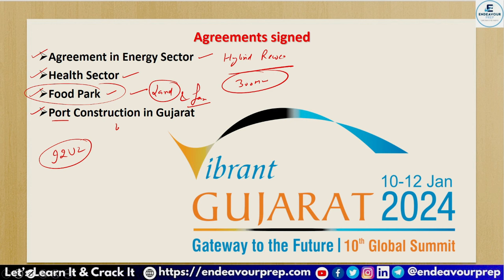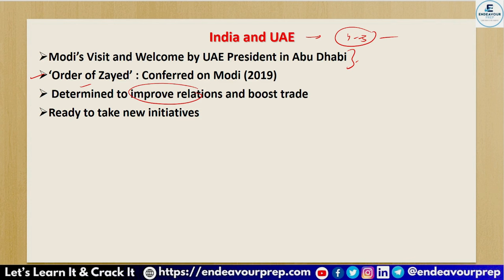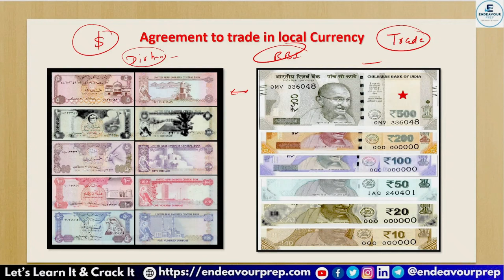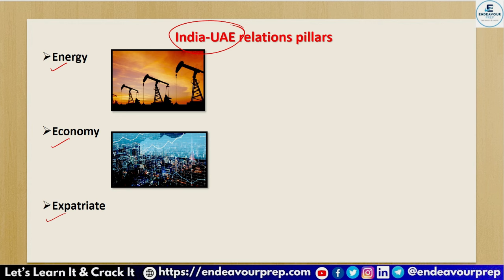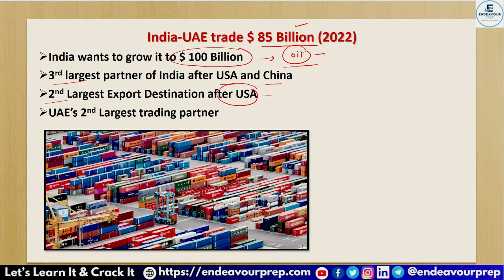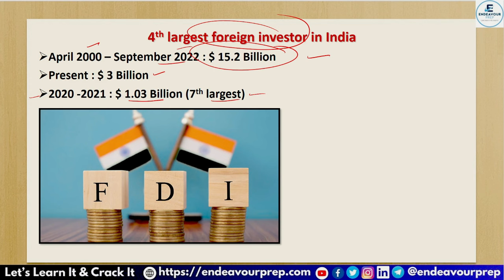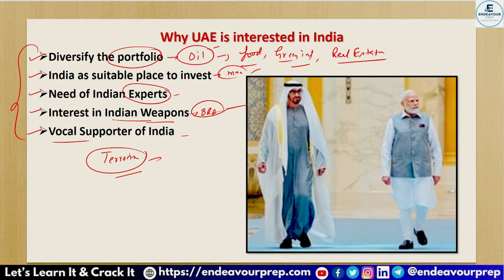Mohammed bin Zayed ki भारत यात्रा | क्या है खास? By Suraj Choudhary Sir | Endeavour Prep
🇦🇪 Mohammed bin Zayed's Bharat Yatra: What Sets This Journey Apart? | Insights by Suraj Choudhary Sir | Endeavour Prep 🤝🌐

Embark on a diplomatic journey with Suraj Choudhary Sir from Endeavour Prep as we unravel the significance of Mohammed bin Zayed's visit to India. Join us in exploring the special aspects and implications of this key diplomatic venture. 🌍🇮🇳

🌟 Key Highlights:

Diplomatic Endeavors: Understand the diplomatic importance of Mohammed bin Zayed's visit to India, delving into the strategic ties between the United Arab Emirates and India.

Bilateral Agreements: Explore the potential agreements and collaborations expected during Md Bin Zayed's visit, analyzing the economic, cultural, and geopolitical implications for both nations.

People-to-People Ties: Uncover the efforts to strengthen people-to-people ties, fostering cultural exchange, tourism, and collaborations that go beyond diplomatic channels.

Strategic Partnerships: Delve into the strategic partnerships between the UAE and India, examining how these collaborations contribute to regional stability and global cooperation.

🤝 Endeavour Prep Exclusive:
Endeavour Prep offers an exclusive breakdown of the diplomatic intricacies, shedding light on the collaborative efforts and future possibilities arising from Mohammed bin Zayed's visit to India.